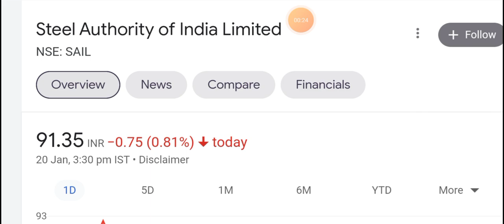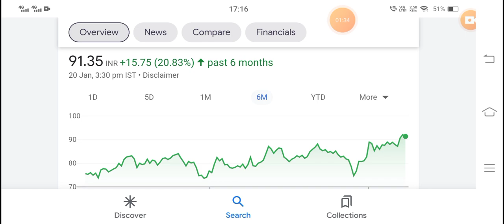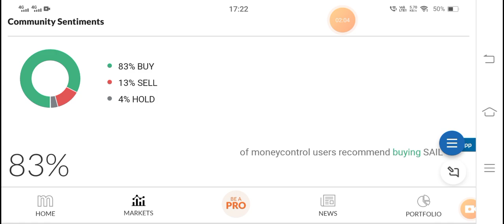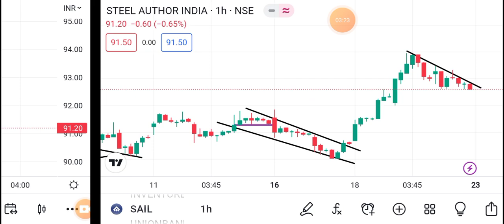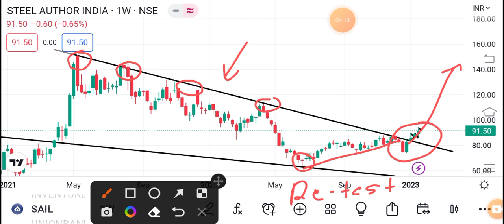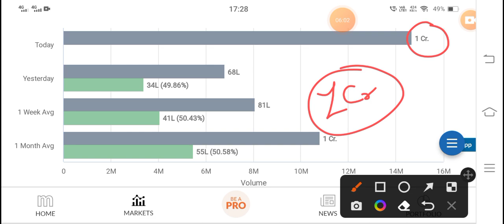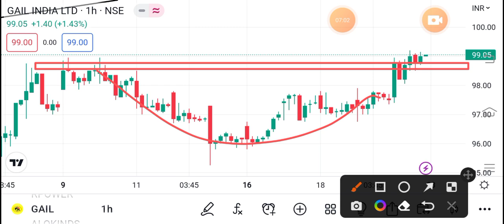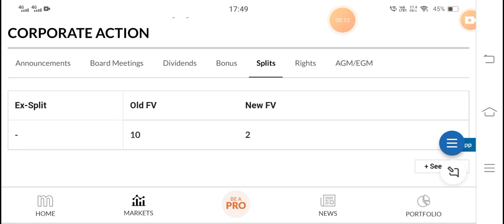💥 ₹13 का डिविडेंड + 10:2 SPLIT💥 | SAIL SHARE LATEST NEWS TODAY | GAIL SHARE LATEST NEWS TODAY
Gail share,

BONUS SHARE
BONUS SHARE NEWS
BONUS STOCK